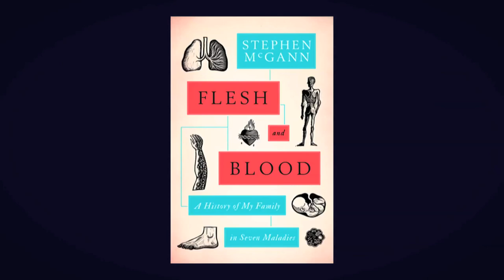Stephen McGann | Flesh and Blood | Pestilence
Flesh and Blood is the story of the McGann family as told through seven maladies – diseases, wounds or ailments that have afflicted Stephen’s relatives over the last century and a half, and which have helped mould him into what he now perceives himself to be. It’s the story of how health, or the lack of it, fuels our collective will and informs our personal narrative. Health is the motivational antagonist in the drama of our life story - circumscribing the extent of our actions, the quality of our character and the breadth of our ambition. Our maladies are the scribes that write the restless and mutating genome of our self-identity.

Flesh and Blood combines McGann’s passion for genealogy with an academic interest in the social dimensions of medicine – and fuses these with a lifelong exploration of drama as a way to understand what motivates human beings to do the things they do. He looks back at scenes from his own life that were moulded by medical malady, and traces the crooked roots of each affliction through the lives of his  ancestors, whose grim maladies punctuate the public documents or military records of his family tree. In this way he asks a simple, searching question: how have these maladies helped to shape the story of the person he is today?